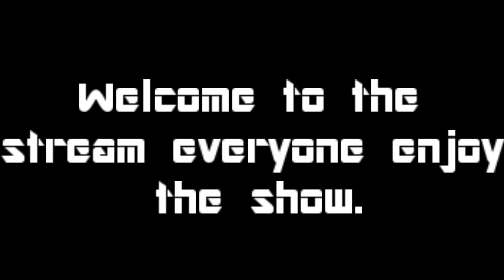Their Violent Guns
Close but no cigar